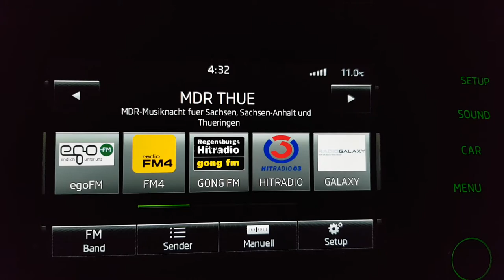91,7MHz MDR Thüringen in Manching-Oberstimm am 5.11.2018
Am 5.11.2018 konnte ich MDR Thüringen auf der 91,7MHz von Sonneberg/Bleßberg (195km Luftlinie, 100KW) Empfangen.